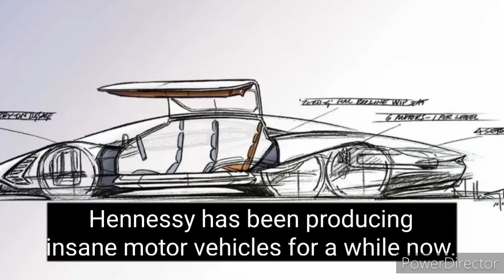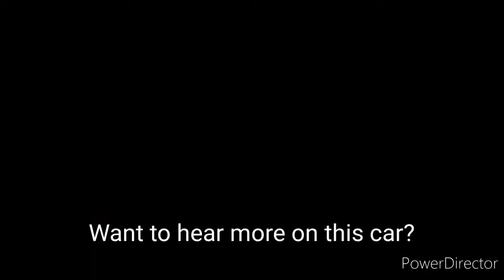SIX-WHEEL-DRIVE: Hennessey Project Deep Space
Hennessy has been producing insane motor vehicles for a while now. The Hennessey Venom, which held the title of fastest car in the world over the Bugatti Veyron for a while, was followed by their Venom F5, the revamped and refurbished successor looks to take the title back. And those are just their in-house, made-from-scratch supercars. They also heavily modify other cars, from the Dodge Challenger to the Jeep Grand Cherokee Trackhawk with over 1,000 horsepower, to a six-wheeled Ford Raptor off roader.

Now, they seem to want to venture to the other end of the six-wheeled vehicle spectrum. Their newest concept, the Project Deep Space, looks like nothing else on the road. It is extremely long, with the cabin shifted forward to provide space for its two rows of wheels in the back. It will also be electric, making this the first car powered by electrons from this Texas-based company.

On the inside, it gets even more unusual, if that’s even possible. It has a 1+2+1 seating layout, meaning there will be a central seat for the driver, like with the McLaren F1, and two seats on either side of it set slightly back. What makes it really unusual is the final seat, which is also in the center of the “Hyper-GT” car, even farther back than the second row of seats. As if that wasn’t weird enough, the seat is completely reclined, leading Hennessey to call it the “VVIP” seat. Yes, they said that.

If you have the funds and the patience, the car will be produced in 2026 for $3 million each. Only 105 will be made.